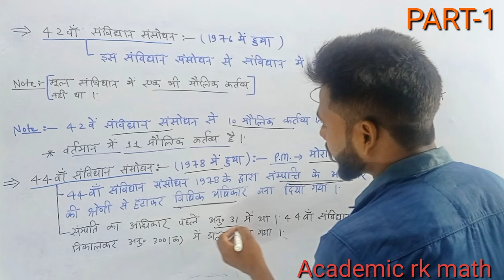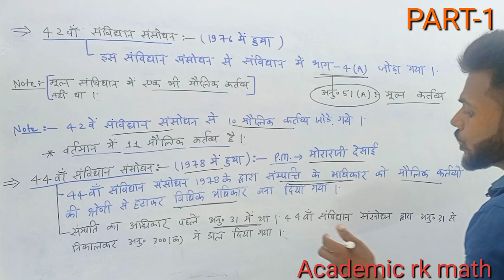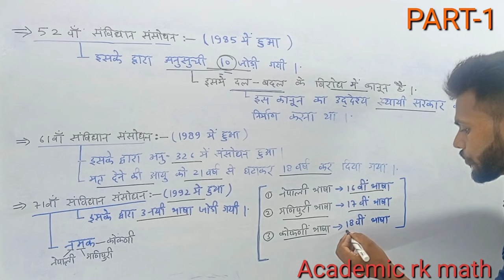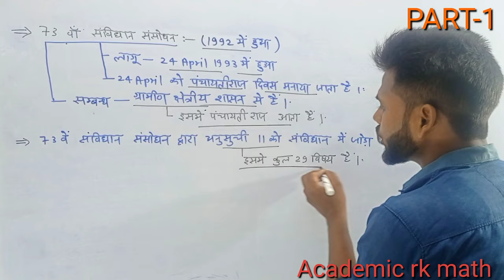कुछ महत्वपूर्ण संविधान संशोधन@academicrkmath2727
कुछ महत्वपूर्ण संविधान संशोधन‎@Academic rk math

constitutional amendment
constitutional amendment gk questions
general knowledge
general knowledge quiz
indian polity